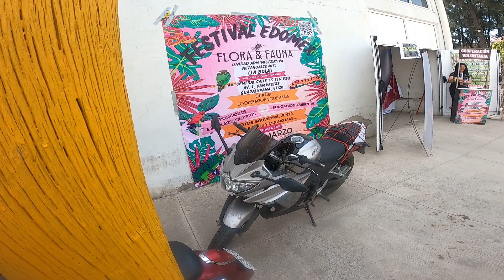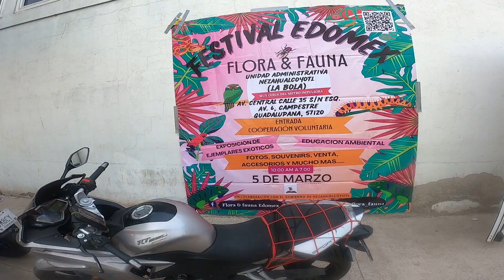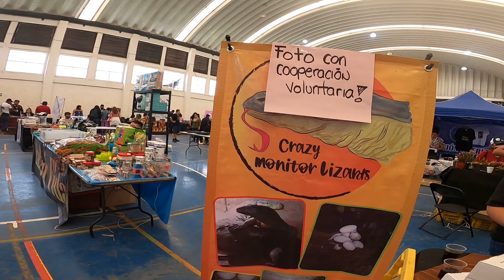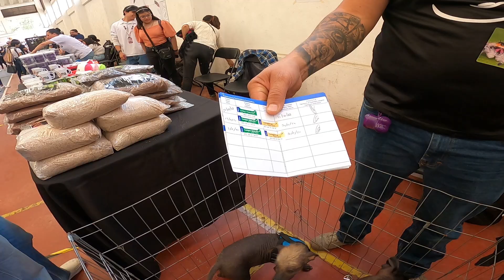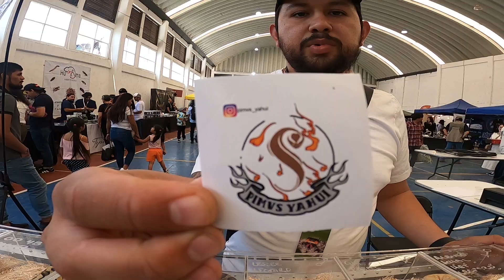FESTIVAL DE FLORA Y FAUNA NEZAHUALCOYOTL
ASI SE VIVIO EL FESTIVAL EN NEZA ESTUVO DIVERTIDO